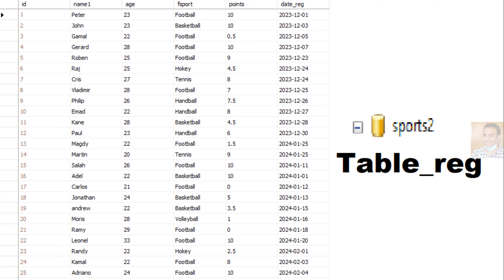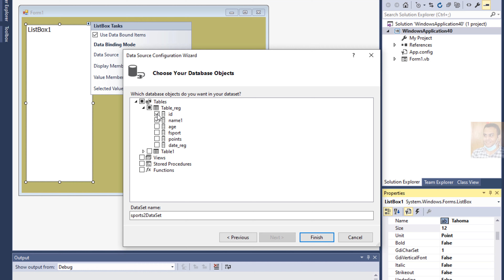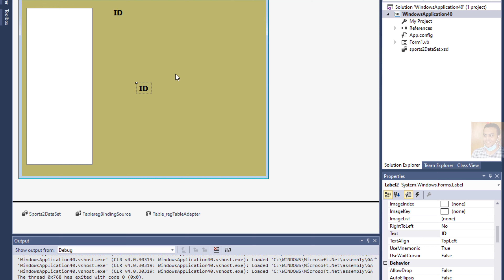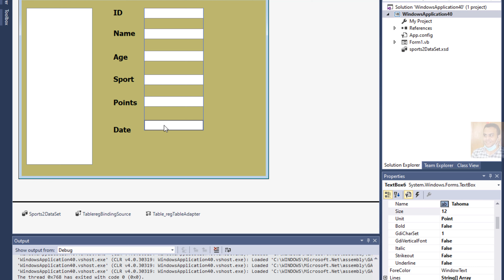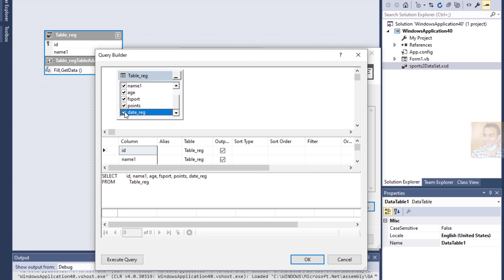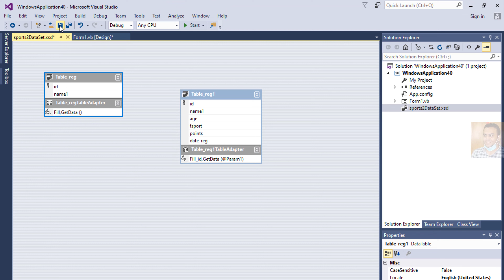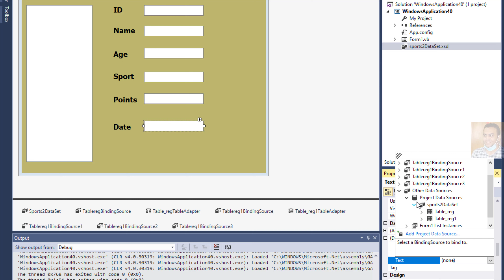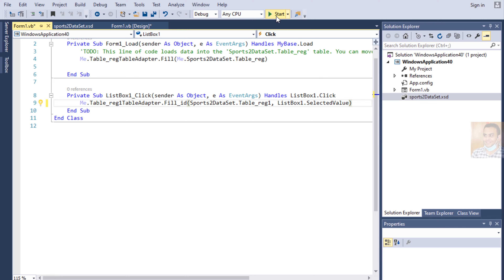How to load data in textboxes from SQL Server using listbox selected value in VB.net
How to display data in textboxes from SQL Server using listbox selected value in VB.net
Videos VISUALBASIC.NET
How to display items in ListBox in VB net?
How to get selected items from ListBox in VB net?
How to display data from SQL database to textbox using C# net?
How to get data from SQL Server in VB net?